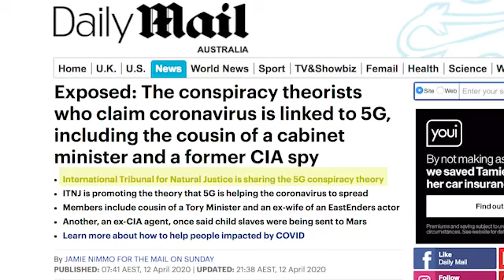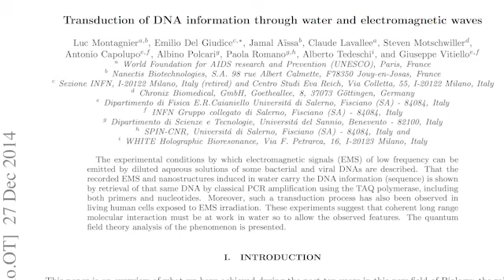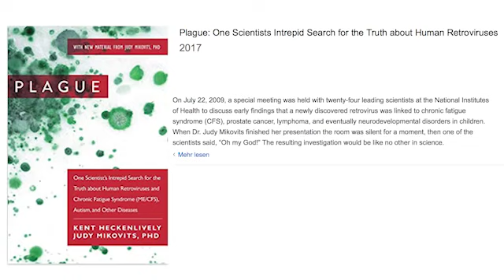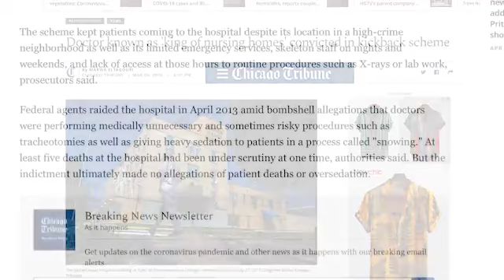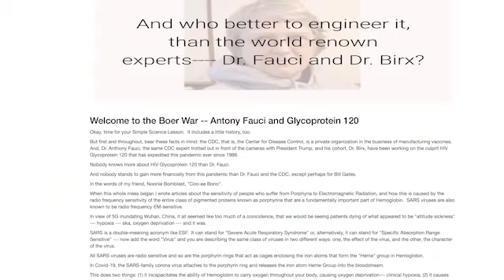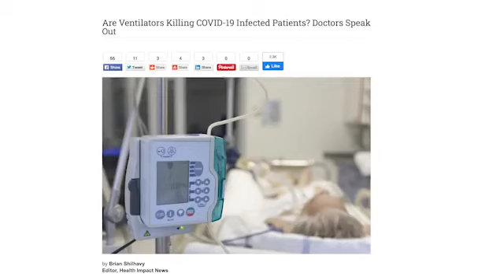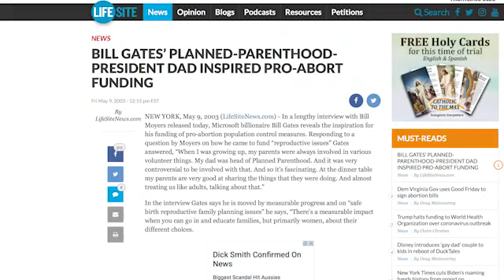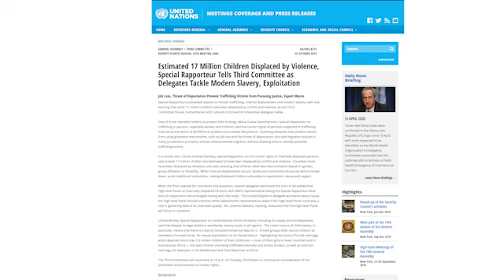EMERGENCY TRIBUNAL HEARING CORONA PANDEMIC AND THE PLANETARY SHUTDOWN 3rd SITTING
Judge Alfred  Lambremont Webre and Seven join the ITNJ Tribunal 3rd Sitting

COPY & SHARE HASTAGS AND ADD ON ALL YOUR POSTS.